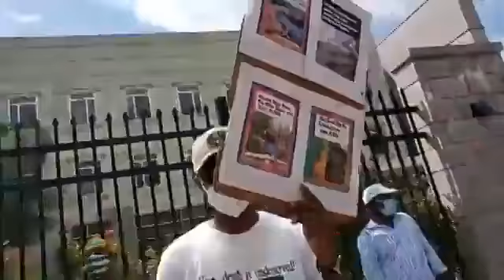Oromo protest Washington D C 08282020